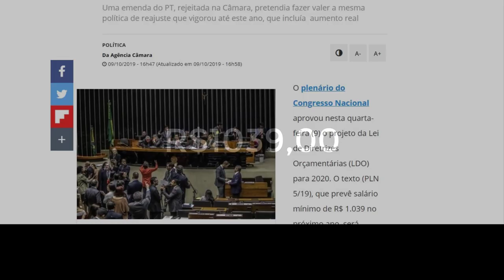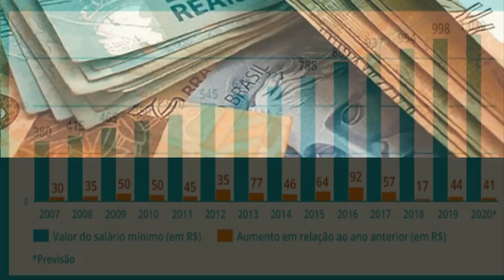Qual o valor do novo salário mínimo 2020 ?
Congresso aprovou Orçamento para 2020 com o novo valor do salário mínimo de R$ 1.039